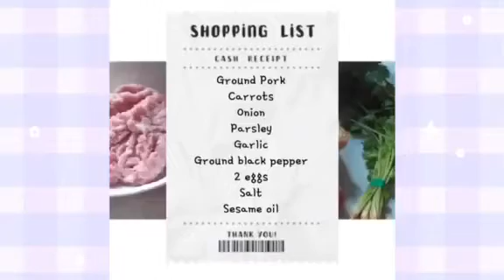Lumpiang Shanghai ni Aling Maria